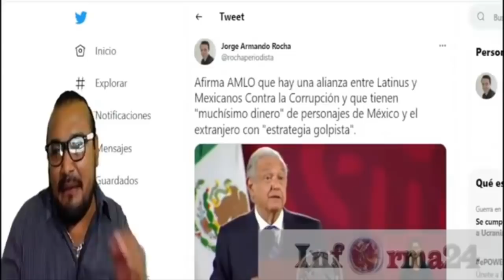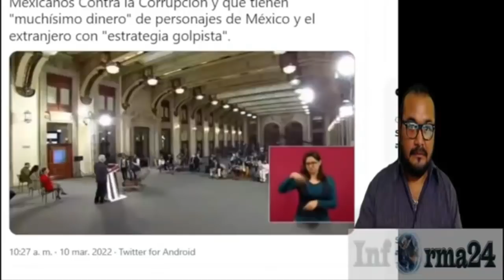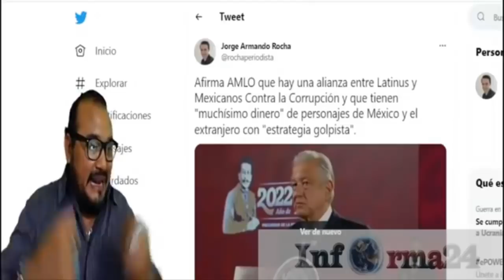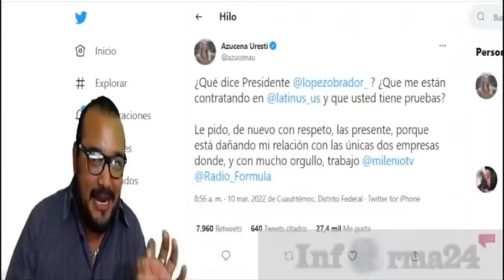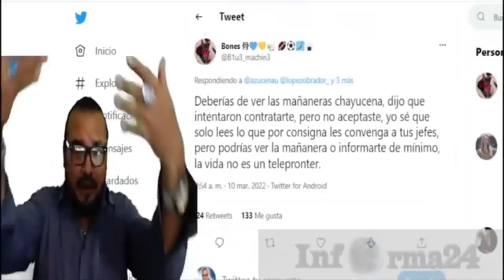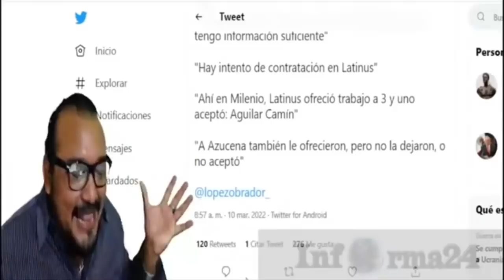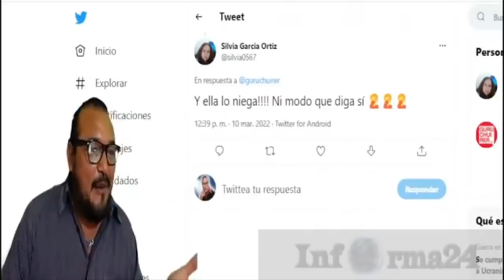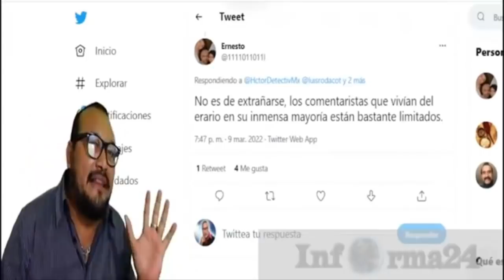¡TÓMALAAA! AMLO EXHIBE NUEVAMENTE ¡A CHAYUZENA!